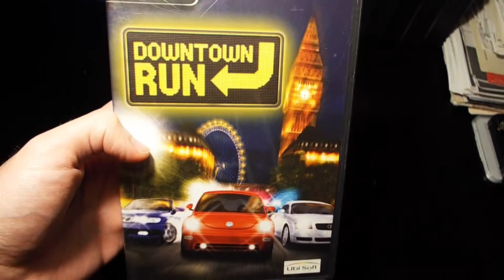Downtown Run, PC, Some cars, Ubi Soft, 2003, PlayStation 2, PS2, Gamecube, arcade racing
Downtown Run, PC, cd-rom, No hay todos los coches del juego todavía me faltan algunos, Ubi Soft, 2003, PlayStation 2, PS2, Gamecube, arcade racing.

Beginner:
-Volkswagen (new beetle 1.8t)    0:19
-Peugeot (307 xsi 2.0 l 16v)      0:55
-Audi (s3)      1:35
-Peugeot (206 cc 2.0 l 16v)   2:17

Professional:
-Renault (clio sport v6)   2:57
-Saab (9-3 cabrolet 2.0)   3:35
-Peugeot (406 coupé v6 3.0 24v) 4:18
-Mitsubishi (lancer evo 6)  5:00

Expert:
-Audi (tt)   5:48
-Mitsubishi (lancer evo 7)  6:29
-MG (tf x-power 500)  7:10
-MG (zt x-power 500)  7:54

-Police car     8:41